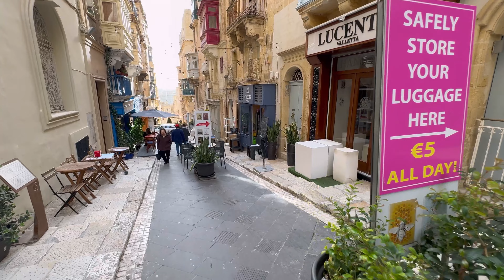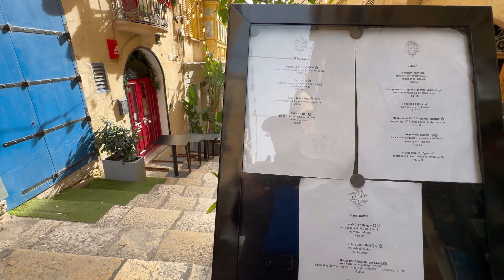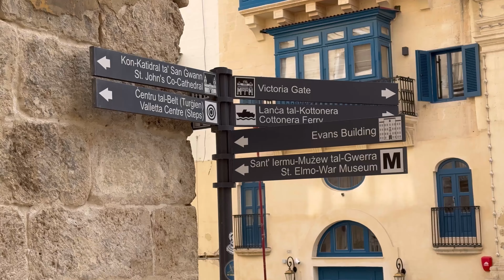Valletta Malta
Walk with me through the backstreets of beautiful Valletta, Malta. Valletta city centre, to Victoria Gate - down narrow alleys to the waterfront in Valletta Harbour and ending at the entrance to The War Museum.

Malta for a winter holiday - Valletta temperate on 19th January 2024 was 20c

Decrepit Lion Productions
Malta
19/1/2024